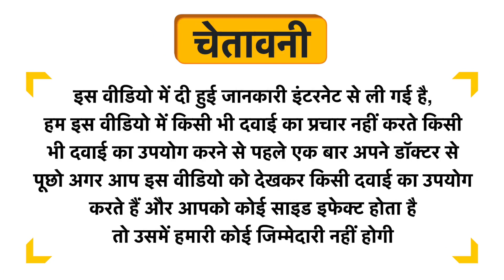Sage Apothecary Argan Oil Face Serum with Silver Leaves Uses in Hindi | Side Effects | Dose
Sage Apothecary Argan Oil Face Serum with Silver Leaves Uses in Hindi | Benefits | Side Effects | Dose